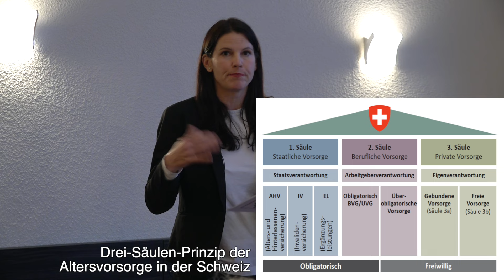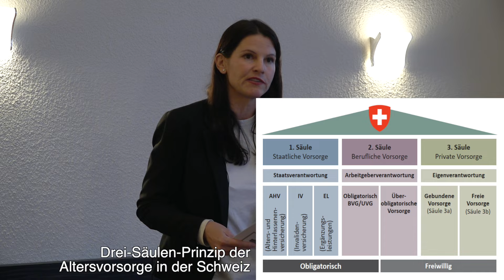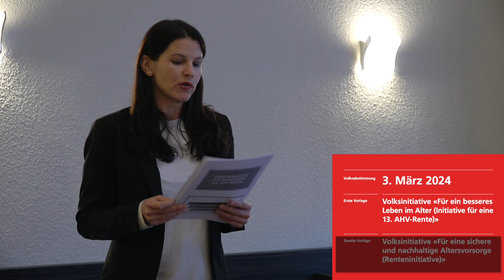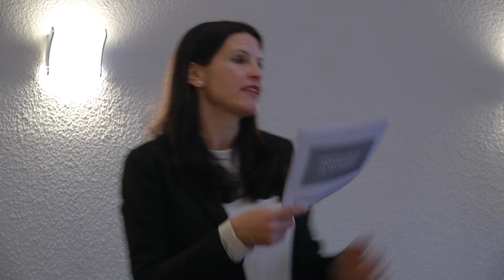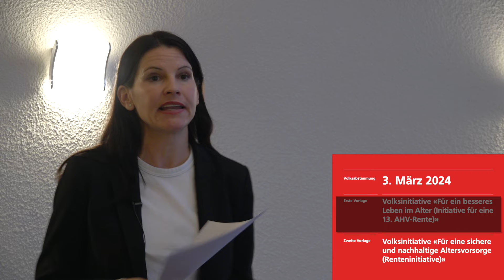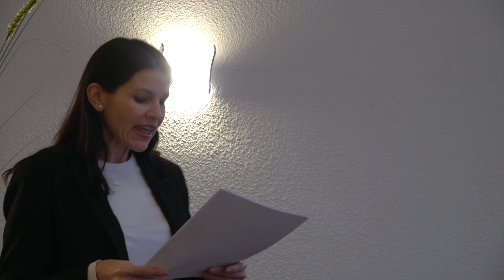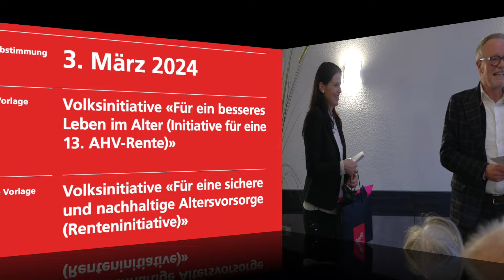Nina Fehr Düsel: PRO & KONTRA 13. AHV-Rente u. Renten-Initiative | Referat u. Diskussion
Informationsveranstaltung zu den AHV-Vorlagen
00:00  Begrüssung
00:47  Referat: Volksinitiative "13. AHV-Rente"
09:37  Besucherfrage 1
10:45  Besucherfrage 2
12:04  Besucherfrage 3
12:35  Besucherfrage 4
13:40  Besucherfrage 5
15:13  Besucherfrage 6
16:11  Besucherfrage 7
16:47  Besucherfrage 8
18:07  Besucherfrage 9
19:47  Besucherfrage 10
21:51  Besucherfrage 11
23:31  Referat: Volksinitiative "Renten-Initiative"
28:24  Besucherfrage 12
30:20  Besucherfrage 13
31:56  Besucherfrage 14
34:07  Besucherfrage 15
34:35  Besucherfrage 16
35:16  Besucherfrage 17
35:48  Besucherfrage 18
36:12  Besucherfrage 19
36:32  Schlusswort: Hans Egloff

Referentin:
- Nina Fehr Düsel, Dr. iur., Nationalrätin SVP/ZH

Moderation:
- Hans Egloff, Alt-Nationalrat, Präsident "Verein aktive Senioren"

Ort: Hotel Sternen, Oerlikon
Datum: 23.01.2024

Anmerkungen:
- Die akustisch schwer verständlichen Besucher-Fragen wurden weggelassen!
- Bilder und Anmerkungen im Video wurden nachträglich vom Video-Bearbeiter eingefügt!